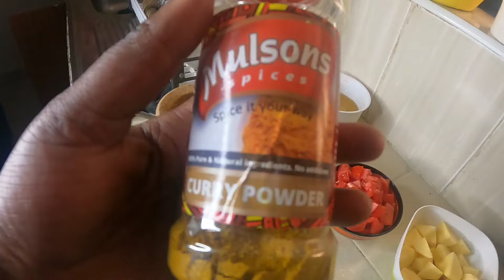Peas & Potato Stew Recipe||Minji||How To Prepare Tasty Green Peas Stew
The potato is a starchy tuber of the plant solanium tuberosum and is a root vegetable native to the Americans.The plant is perennial in the nightshade family solanaceae.wild potato species can be found from the southern United states to southern Chile.

The pea is most commonly the small spherical seed or the seed pod of the pod fruit pisum sativum.Each pod contain several peas which can be green or yellow.Botanically peas pods are
fruits since they contain seeds and develop from the ovary of a pea (flower).the name is also used to describe other edible seeds from the fabaceae such a pigeon pea,the cow pea and the seeds from several species of lathyrus.

I hope you enjoy this video and also share your experiences or what u eat in a day..